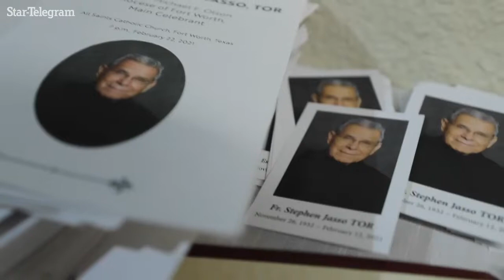Fort Worth says goodbye to beloved Father Stephen Jasso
Several hundred people attend a vigil for Father Stephen Jasso on Monday at All Saints Catholic Church in Fort Worth. Jasso, 88, who was known as an advocate for education and immigrants’ rights. died Feb. 12 at a Fort Worth hospital.